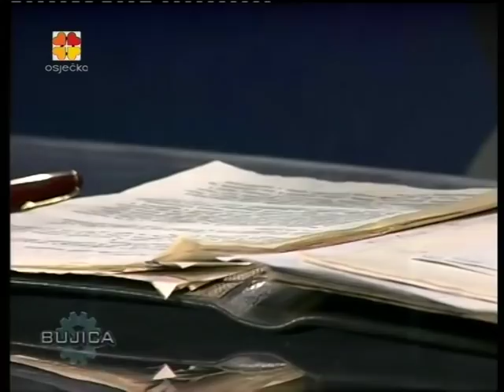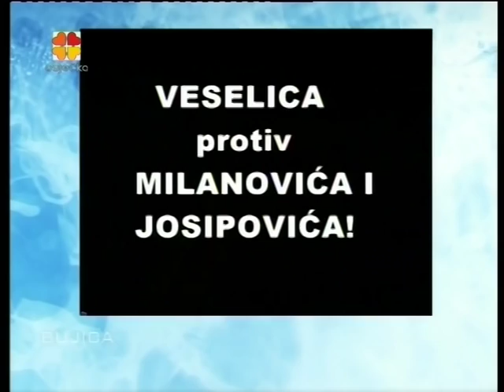BUJICA 20.02.2017. PETAR ŠALE: LUSTRACIJA I SJEĆANJE NA MARKA VESELICU